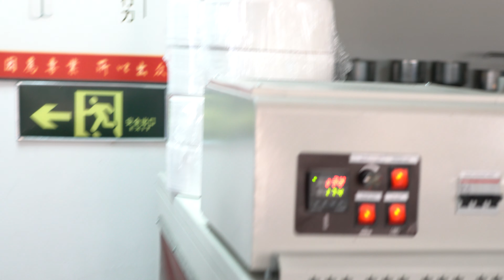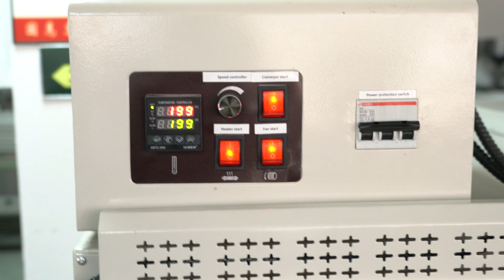trial run of Sanitary paper tissue sealing shrinking packing MC for Angolan customers 出口非洲安哥拉紙巾包裝線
PENGLAI has a shrink tunnel to complement every machine, including Manual L Sealers, Combination L Sealers, Semi-Automatic L Sealers and Fully Automatic L Sealers. Our range of tunnels are designed to give optimum control and consistency through the use of upgraded heating elements that are so reliable they come with a five year warranty as standard. The use of an active rotation shrink tunnel belt ensures perfect results on the underside of the pack where lower cost mesh belts can mark the film on the pack.
Our Angolan customer visited our factory yesterday for a thorough check on their ordered L type sealing shrinking machine model YX-7022. We customized the machine according to our customer's product and listed all the details as below:
Power supply
1.Single phase:220V 50Hz EU-plug
2.Three phases:380V / 50Hz
Packaging size:
Washing room use&Kitchen
(1) W 100 mm, Diameter 250-350mm.
1.1 Pieces 2 by 2pcs =4 pcs
1.2 Pieces 4 by 4pcs,2 lines= 8pcs
1.3 packing 6 up on 6 in 2 lane = 12 Pcs
(2) Width 200 mm, Diameter 250 -350 mm.
2.1 one pc = 1pc
2.2 two pcs =2 pcs
2.3 pieces 3*1line=3pc
2.4 pieces 3 by 2lines = 6 pcs
(3) Width 300mm, Diameter 250 to 350 mm.
3.1 piece one= 1 pcs
3.2 pack 2 =2pcs
3.3 pack3 by one line = 3pcs
3.4 pack 6*line 1 = 6pcs
Conclusion given as below:
- Lengh 250 mm -900 mm
- Width 250 mm-700 mm
- Height 200 mm -350mm
Basic parameter of Angolan customer factory acceptance for tissue paper film sealing shrink packing machine 出口安哥拉廁紙包裝機:
Model YX-5022 YX-7022 YX-10022
Size Limits: (Product Width + Height) 450mm 700mm 950mm
Sealing Width 500mm 750mm 1000mm
Product Height (Max. ) 220mm 220mm 220mm
Film Width 650/650mm 850/850 1150/1150
Power 220V/3ph 3KW 220V/3ph 4KW 220V/3ph 6KW
Conveyor Speed (Max. ) 35M /min 35M /min 35M /min
Capacity (Max. ) 60p/min 35p/min 25p/min
Shrink tunnel part
Automatic L Sealers are easy to use and extremely reliable, and have become one of our most popular models for medium speed display packaging applications. A good quality effect is always achieved using either polyolefin or polythene shrink film.
There are a number of unique features making our Automatic L Sealers one of the most versatile on the market. Of particular interest is our height adjustable sealing system, which provides improved plastic film pack presentation and flexibility on high products. The inverter driven variable speed in-feed and out-feed conveyor belts provide complete flexibility and control with unstable products.
The “kissing” conveyor system allows small packs to be wrapped with ease. The unique automatic tracking device ensures reliable set up with minimum operator involvement. This type of Automatic L Sealer machine is robust, reliable and has a very easy to use eye level operator interface. Shrink wrapping speeds of up to 30 packs per minute.
To complement each machine, we also supply high quality polyolefin shrink film,polythene shrink film and even biodegradable plastic depending upon application type.
For more information about the various machines filling packing equipments like trial run of YX series Sanitary paper tissue sealing shrinking packing machine for Angolan customers 出口非洲安哥拉紙巾包裝線 from our superb cosmetic machinery factory,plz browse our another website business video as well as follow PENGLAI INDUSTRIAL CORP business